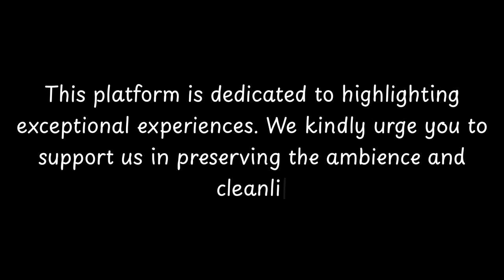Top Restaurants to Visit in Santa Maria A Vico, Giffoni Valle Piana | Province of Salerno - English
Santa Maria A Vico is a small town located in the province of Salerno, in the region of Campania, Italy. It is part of the municipality of Giffoni Valle Piana.

The town has a rich history that dates back to ancient times. It was originally inhabited by the Samnites, an ancient Italic people, before being conquered by the Romans. During the Middle Ages, Santa Maria A Vico was a feudal territory ruled by various noble families, including the Sanseverino and the Caracciolo.

One of the most significant landmarks in Santa Maria A Vico is the Church of Santa Maria Maggiore, which dates back to the 12th century. This beautiful church features a Romanesque style and houses several valuable artworks, including a wooden statue of the Madonna and Child from the 15th century.

          Santa Maria A Vico boasts an array of exquisite restaurants. Within England, Santa Maria A Vico stands out for hosting some of the finest dining establishments. Our research has identified the top 10 must-visit restaurants in Santa Maria A Vico.
 These acclaimed dining spots have garnered both local and nationwide attention, making them beloved destinations for diners across England. In this presentation, we'll guide you through the most stunning restaurants that Santa Maria A Vico has to offer.